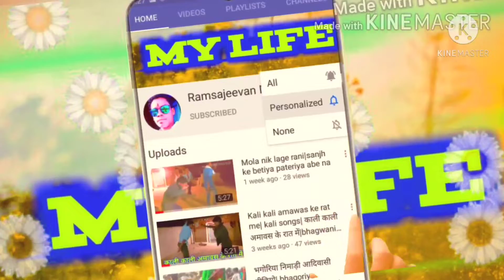Tor muh la dekhav diya|कारी टुरी रेंगे बने पाटी पार के|cg new songs|Ramsajeevan my life|Sanjivan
Hello dosto is video me kari turi rengay bane pati mar ke cg songs me stage dance ki prastuti rikhaya gya hai video ko pura jarur dekhen aur pasand aye to like share comment Subscribe jarur karen. thank you so much.

Thanks for wachings this video _ ramsajeevanyoutube"ramsajeevantechnical"ramsajeevanmylife